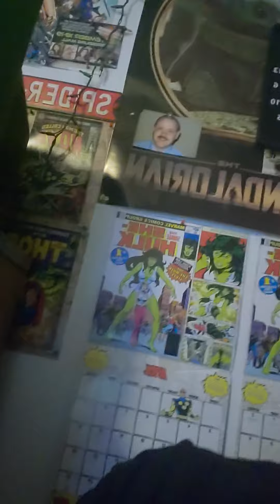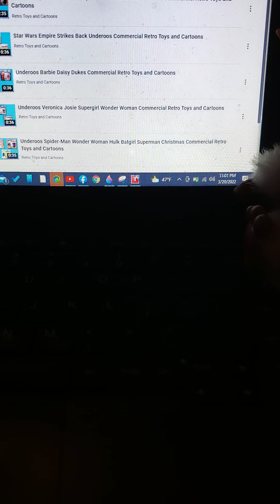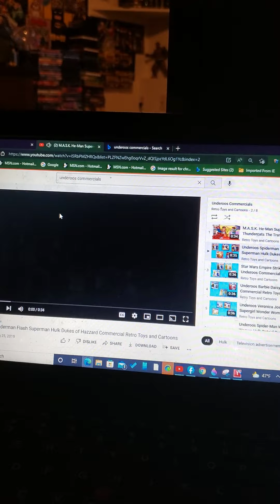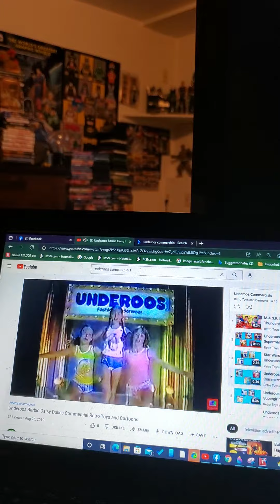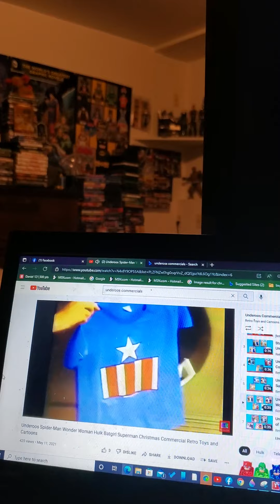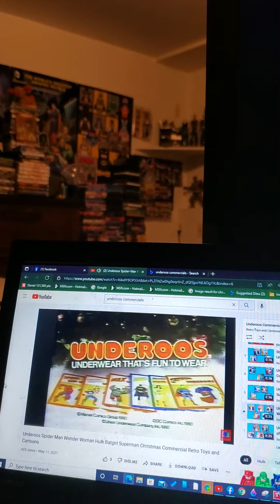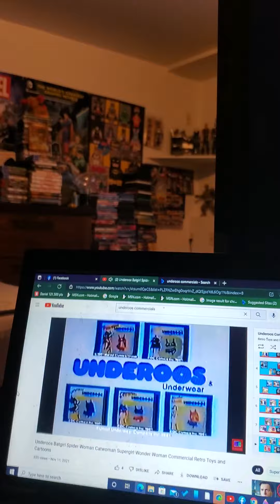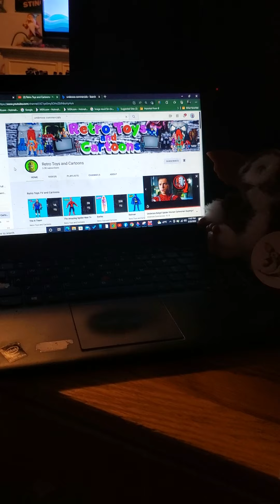Pop culture series: UNDEROOS COMMERCIALS (RETRO TOYS AND CARTOONS)